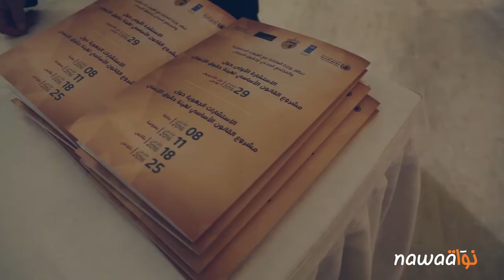مشروع القانون الأساسي لحقوق الانسان أمام انظار المجتمع المدني